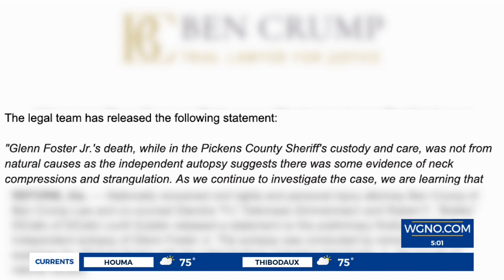Attorney for family of Glenn Foster Jr. reveals autopsy indicates strangulation as cause of death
New revelations about the death of former Saints player Glenn Foster Jr. come to light. Family attorney Ben Crump says an independent autopsy revealed disturbing new details.